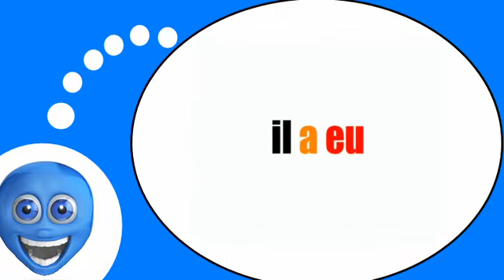Französisch Stunde für Sie = The verb =to have= at the past compound tense